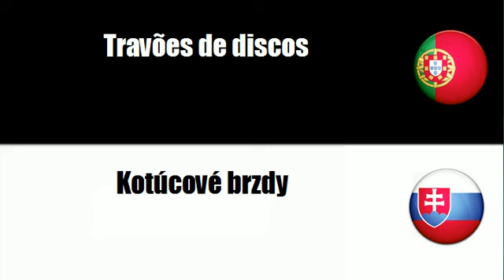Português+Eslovaco = Equipamento para travões